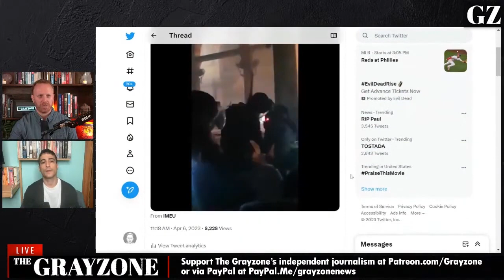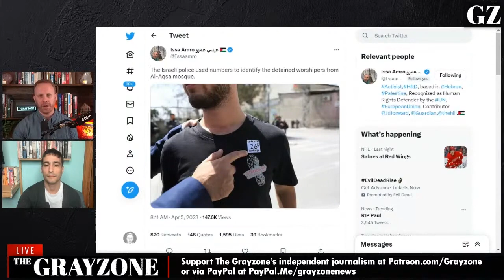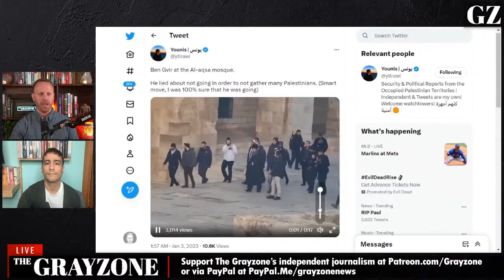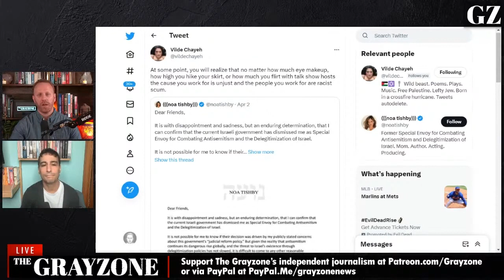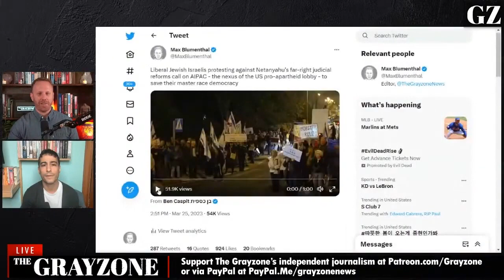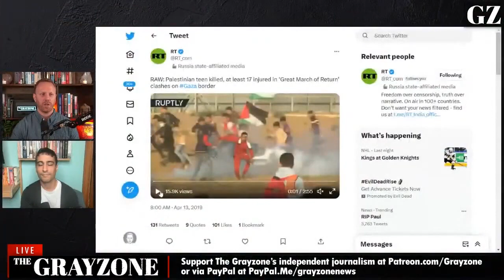Israel's ruling nuts push for Armageddon